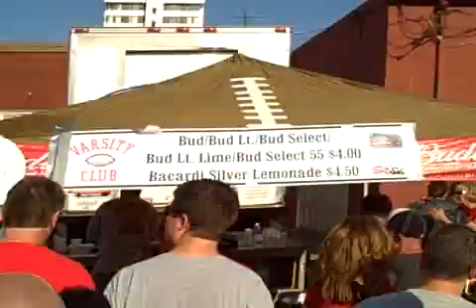How Marshall Went Down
Gameday atmosphere from the Ohio State/Marshall game in Columbus, OH 9/2/10